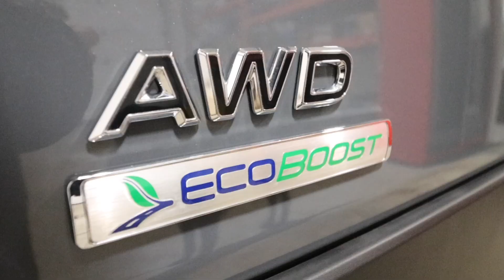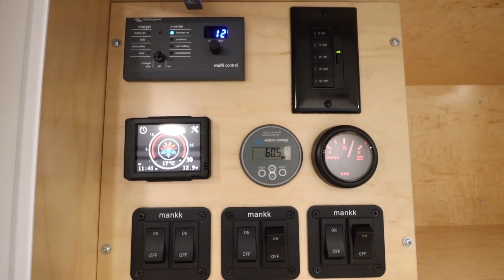VAN TOUR | OUR NEWEST BUILD! Bike Storage, Folding BED, OVEN, and Full Size SHOWER! 🚐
In todays video we take you on a tour of our newest van conversion built by us. It was a pleasure working with a 2022 148EXT WB AWD Transit Van. This thing has loads of modifications on the outside and plenty of neat features on the inside. A full size shower, propane cooktop & oven combo, folding bed, storage for 4 bikes and much more!

Let us know if you have any questions about this build, we will happily answer the comments down below.

▬ EQUIPMENT ▬
- Canon 70D (10-18MM F 4.5)
- 50MM F 1.4
- Sony A7C

🎵 Track Info:

Title: Right Here (Instrumental) by Atch